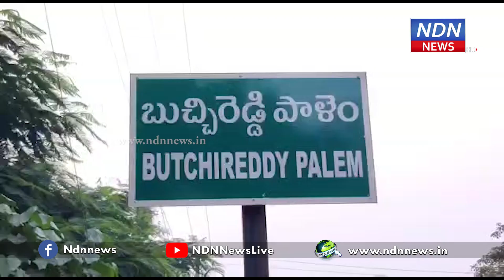బుచ్చిరెడ్డిపాలెంలో అల్లూరి సీతారామ‌రాజు జ‌యంతి.. - NDN News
అల్లూరి సీతారామరాజు జయంతిని పురస్కరించుకొని బుచ్చిరెడ్డిపాలెంలో అల్లూరి చిత్ర‌ప‌టానికి అధికారులు నివాళులర్పించారు. స్థానిక మండల పరిషత్ కార్యాలయంలో ఎంపీడీవో నరసింహారావు, తహ‌శీల్దార్ షఫీ మాలిక్ నివాళులు అర్పించిన వారిలో ఉన్నారు. ఈ సంద‌ర్భంగా వారు మాట్లాడుతూ అల్లూరి సీతారామరాజు త్యాగాలను ప్రతి ఒక్కరూ గుర్తు చేసుకొని, ఆయన స్ఫూర్తితో ముందుకు సాగాల‌ని పిలుపునిచ్చారు.